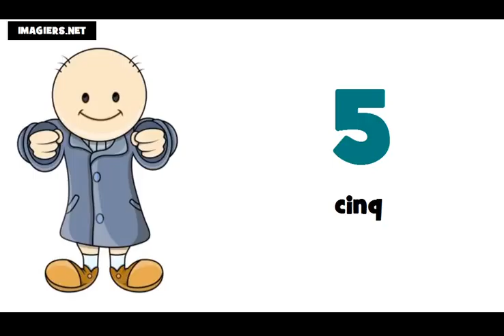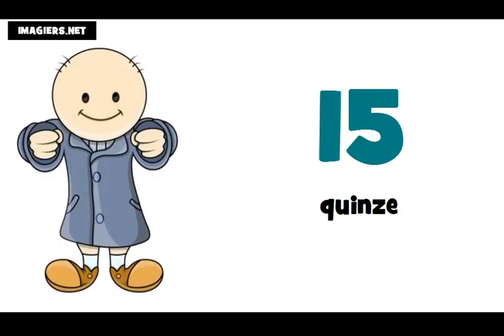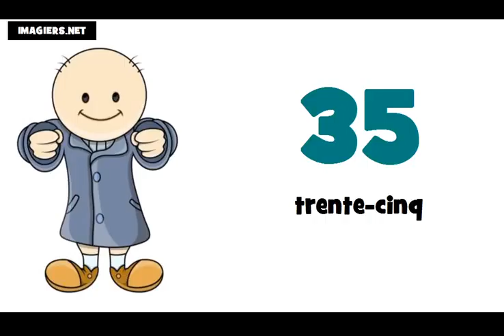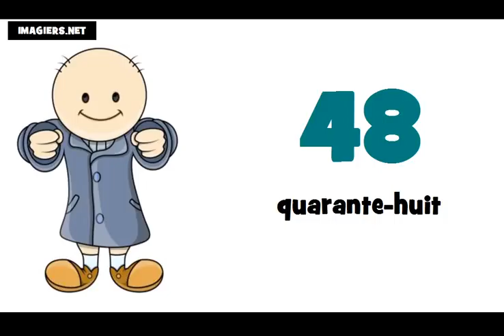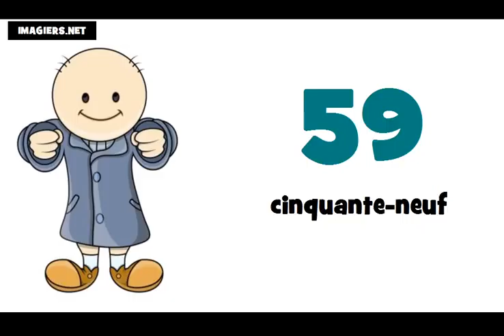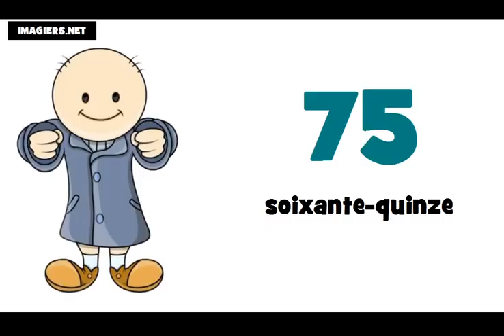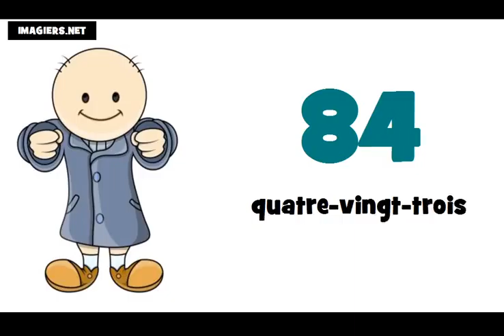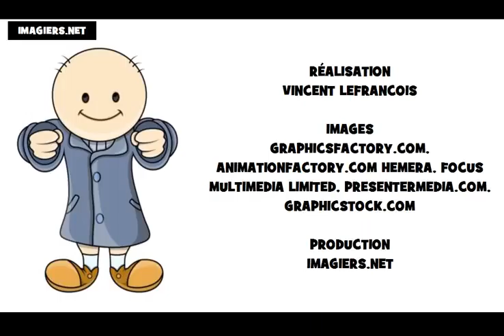ranskan alkeet # numerot ranskaksi